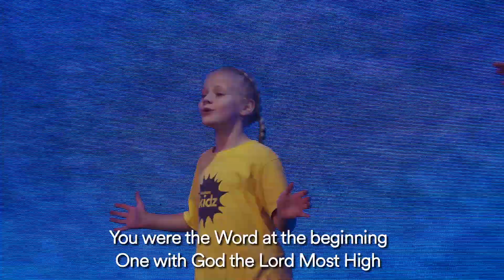Awaken Kidz Online - December 27th, 2020